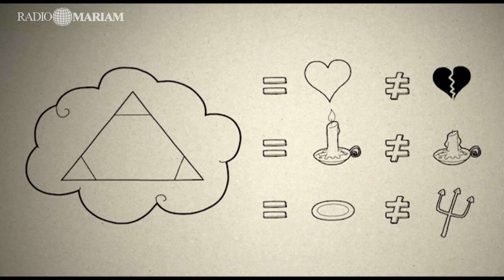Մաս 13 Աստված ամենակարո՞ղ է